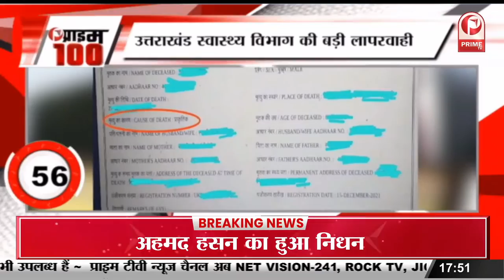Kisan Drones : PM MODI ने किया 100 'किसान ड्रोन' का उद्घाटन || Prime Tv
1-प्रधानमंत्री मोदी ने किया 100 किसान ड्रोन का उद्घाटन, कहा- आधुनिक कृषि सुविधाओं की दिशा में यह एक नया अध्याय है….
2-भारत के खाते में जुड़ी एक और उपलब्धि, 15-18 आयुवर्ग के दो करोड़ किशोरों का हुआ पूर्ण टीकाकरण
3-जम्मू-कश्मीर में  शोपियां के चेरमार्ग में आतंकियों के साथ सुरक्षा बलों की हुई  मुठभेड़
4-डा. गुलेरिया ने कहा ...महामारी की घातक तीसरी लहर को कम करने में वैक्सीनेशन की अहम भूमिका
5-भारत-यूएई में व्यापार समझौता, मोदी सरकार के कार्यकाल में किसी देश के साथ पहला पूर्ण व्यापारिक एग्रिमेंट, बढ़ेगा निर्यात